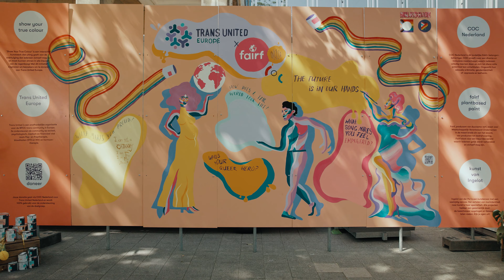Event video ~ FairF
Ontdek de Magie van Visuele Verhalen!

Welkom op mijn kanaal, waar ik mijn passie voor visuele storytelling deel door middel van meeslepende videografie! 🎬 Laat je betoveren door de kracht van beelden en ontdek de verhalen die ik vastleg.

Van evenementen tot pakkende bedrijfsvideo's, ik breng unieke momenten en merkverhalen tot leven.

In deze video: In opdracht van FairF mocht ik het kunst werk van Ingelot van der Pol tijdens Pride Rotterdam op beeld vast leggen.

Meer van mijn werk zien?

Ik ben altijd benieuwd naar jullie feedback en ideeën voor toekomstige projecten.

Dank je wel voor het kijken en het delen van dit creatieve avontuur. Samen creëren we blijvende herinneringen!